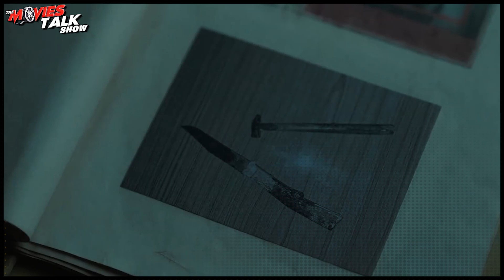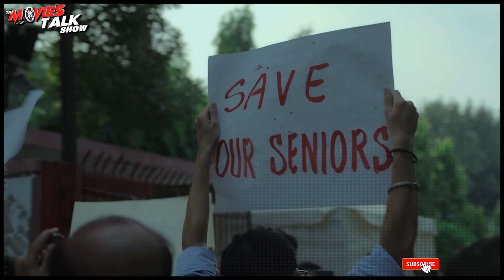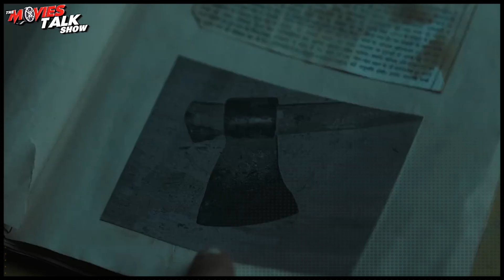Delhi Crime Season 2 REVIEW | Shefali Shah | Rasika Dugal | Rajesh Tailang | Tillotama Shome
Hello friend, today I am going to review delhi crime season 2 what is special about this series released on netflix, should you also see this thing or not?